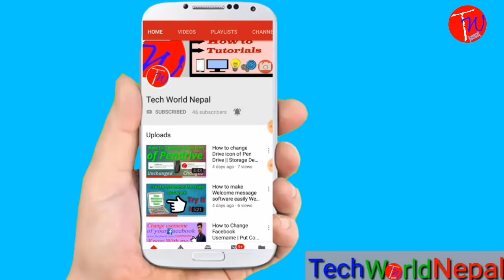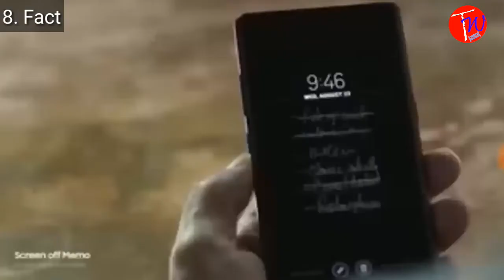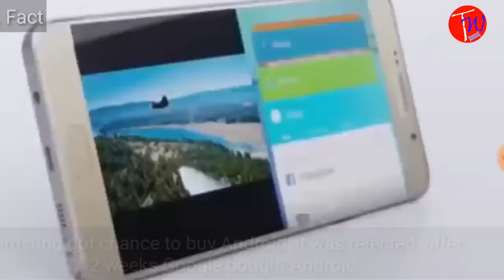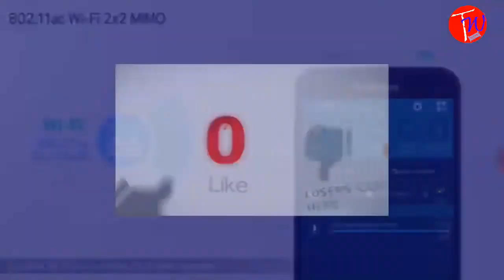Cool Facts About Samsung Mobile_Mind blowing facts about Samsung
Hello Frriends... Welcome to TechWorldNepal. Its me Raj.
This video shows the amazings facts about the Samsung company & some intersting facts.